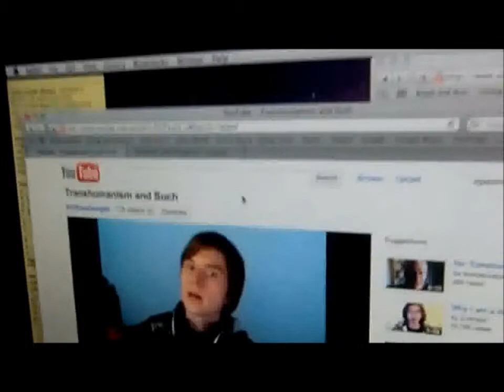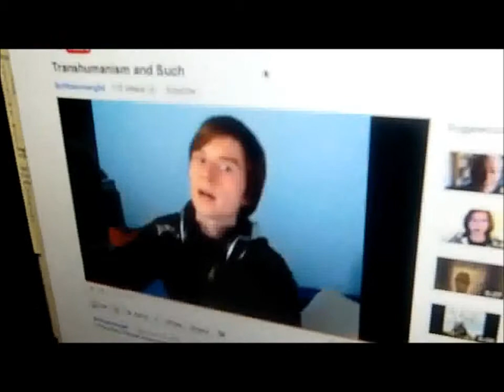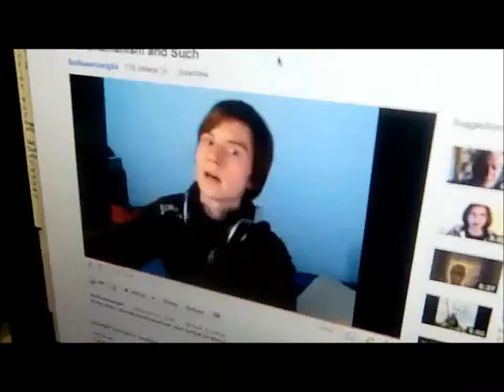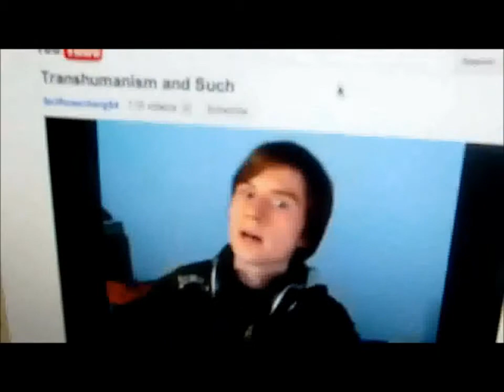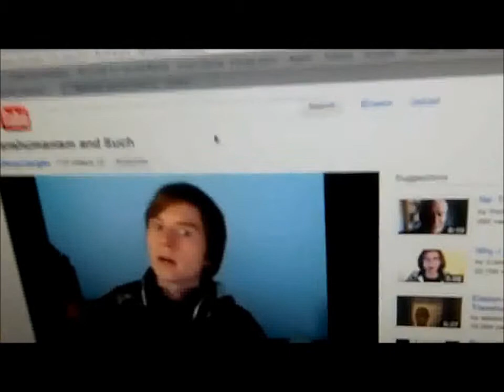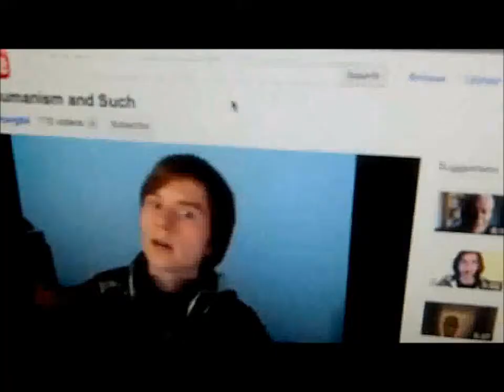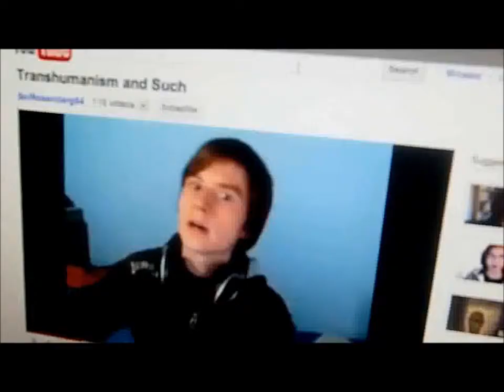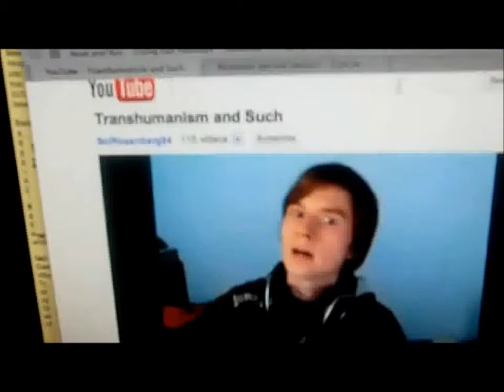Eye2eyeIIIV and "Transhumanism [sic]"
I was originally going to ignore eye2eye completely, since many others responded to him, but he's since done two things:  1.  He's spammed me twice, and 2.  He made this video, linking transhumanism to hatred of the arts, which, as a transhumanist who loves to compose music, kinda irritated me.

Well, it looks like he's since deleted the original, but dw, I've got the entire thing on my hard drive.  He can't just run away from this.  I'll spam him until he notices this video if I have to (ah, the cute irony...).